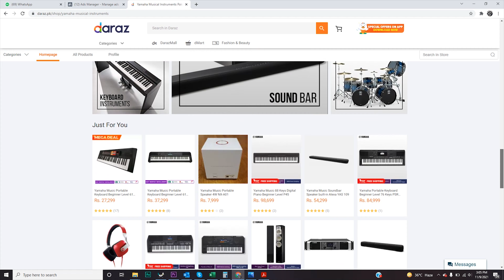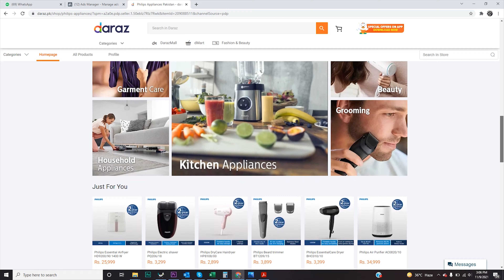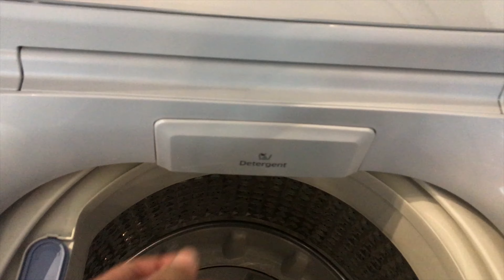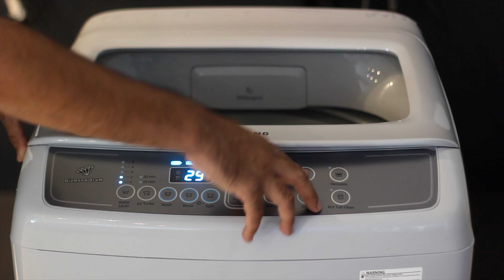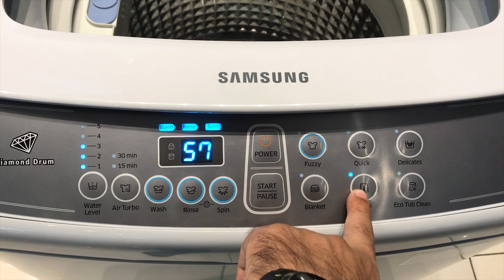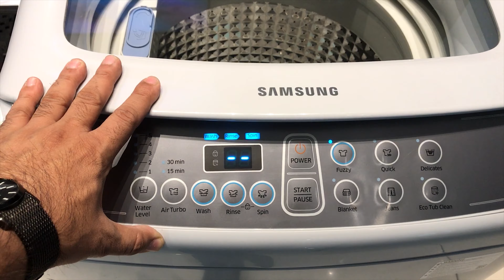Samsung 7 KG Top Load Washing Machine WA70H4000 - Review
Check out Samsung WA70H4000 Top Load  7 kg Washer review video, which includes Prices, Design, Main Features & Spec, Wash Cycles, etc.